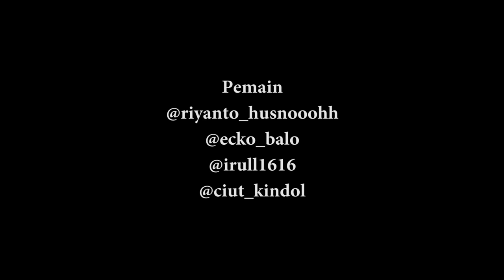KONCI | KOMEDI NGAPAK CILACAP | KESAMBET BENCONG ALAS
"KESAMBET BENCONG ALAS"